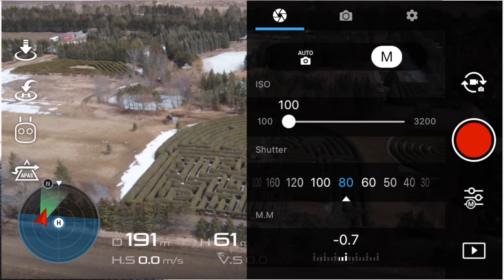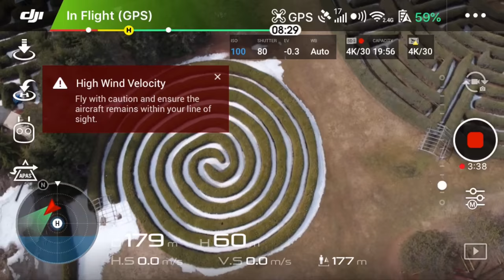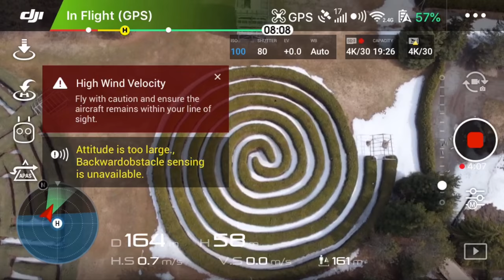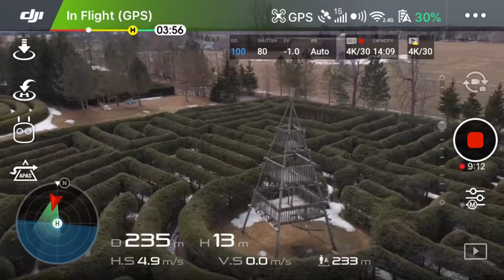AMAZING find with DJI Mavic Air (Clickbait/NotClickbait)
Exploring with the Mavic Air.  Follow along as I choose what to film, then create a montage at the end.

or Amazon

My ND Filters (ND 4, ND 8, ND 16)

The SD Card I use THAT WORKS with 4K

Great vlogging camera

Pelican Case for Canon G7X / G7 X Mark II